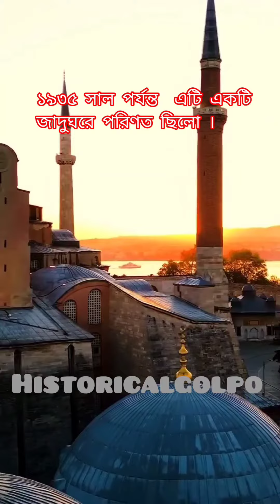হাগিয়া সুফিয়া গ্র‍্যান্ড মাসজিদ The Hagia Sophia Grand Mosque